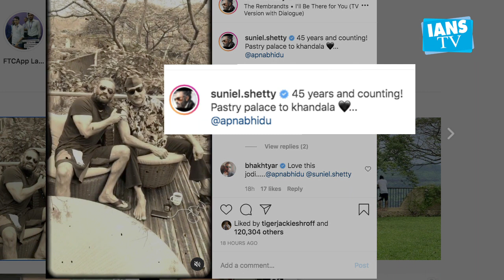Suniel Shetty celebrating 45 years of friendship with Jackie Shroff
Veteran actors Jackie Shroff and Suniel Shetty share a close bond. On Monday, Suniel took to Instagram and posted a video of a few moments spent with Jackie.